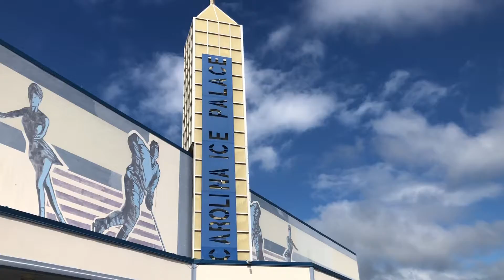Preds-Lightning 2021-10-09 Charleston 16U AA Game 2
Second game of the Palmetto State Fall Classic 16U AA, Piedmont Predators vs. Tampa Bay Jr. Lightning
Result: 3-0 Win